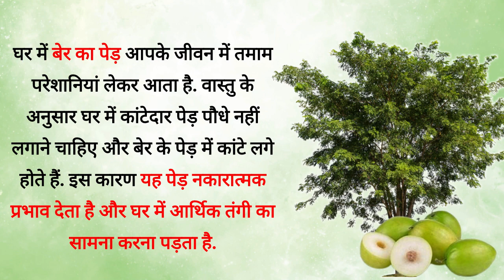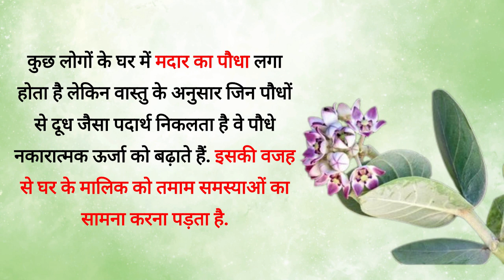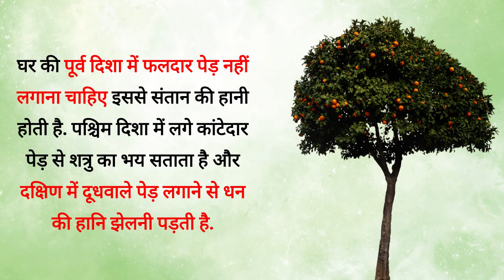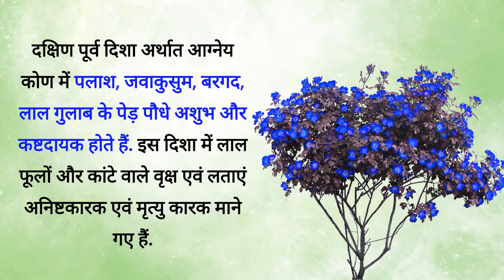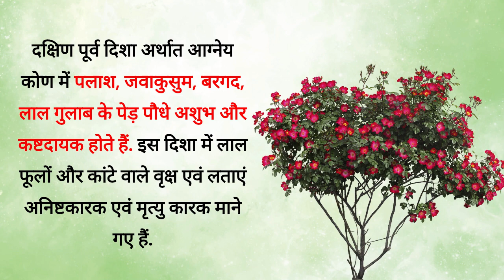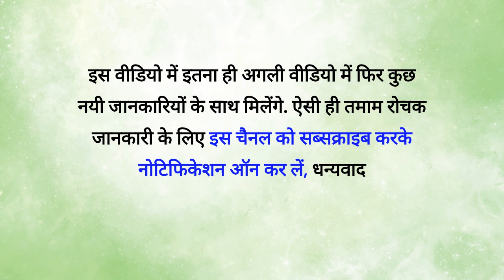Vastu Tips | Vastu Plants For Home | ये पेड़ आपको भिखारी बना देंगे | vastu shastra ke totke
Vastu Tips | Vastu Plants For Home | घर के पास ये पेड़ आपको भिखारी बना देंगे |
Lucky Plants for Home |  | Best Indoor Plants | Lucky Plants for Home
घर के आस-पास नहीं लगाने चाहिए ये पेड़-पौधे, जीवन में बढ़ती है दरिद्रता और परेशानियां

Your Queries -

vastu shastra ke totke
vastu dosh ke totke
Jai Madan Vastu Tips
vastu totke in hindi
vastu tips channel
vastu shastra
vastu shastra for home
vastu tips
vastu assam
vastu chitra
vastu shastra movie
vastu mantra
vastu prakara songs
vastu tips for home
vastu dosh
vastu dosh dur karne ke upay
vastu prakara
vastu shastra full movie